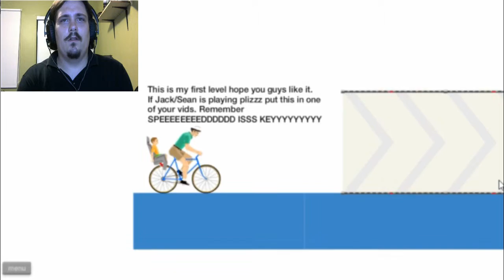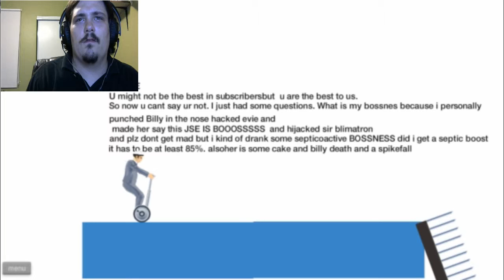Found Some Jacksepticeye and Dashie Levels! - Happy Wheels Part 2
Time for some more HAPPY WHEELS!!! =D Enjoy!!